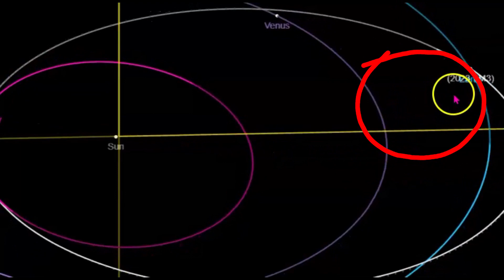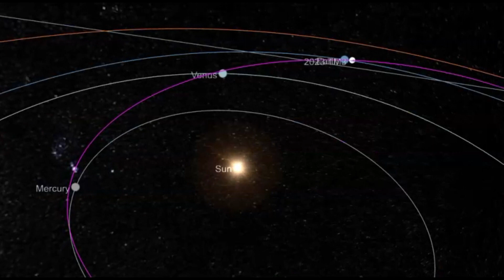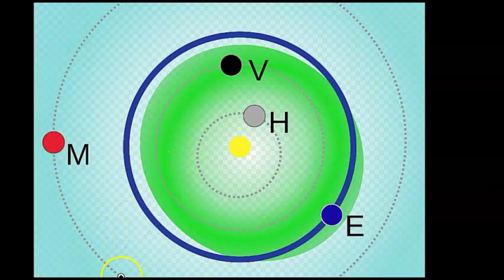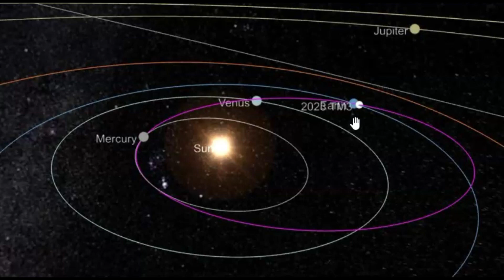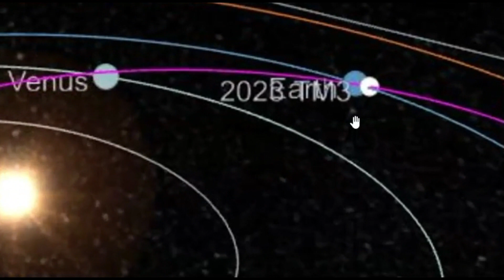80 Foot Asteroid to Make Close Approach To Earth Today, Distance Around 100,000 miles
The now sized 80-foot asteroid is due to soar past the Earth today, passing around twice as close to our planet as the moon.

The asteroid, named 2023 TM3, is estimated to measure between 36 and 82 feet in diameter, according to NASA's Center for Near-Earth Object Studies